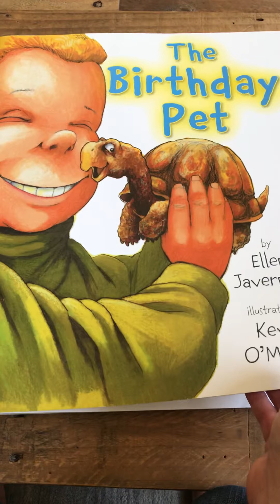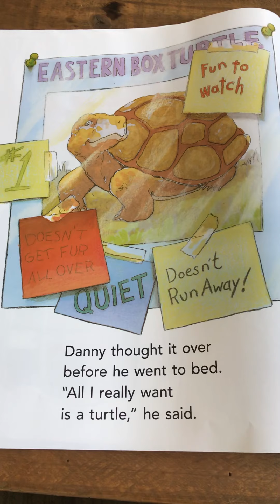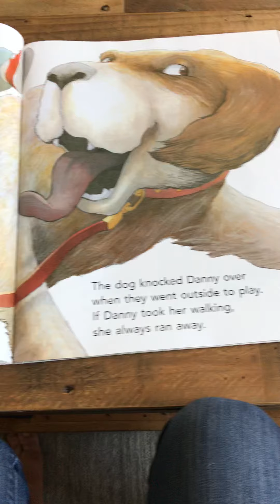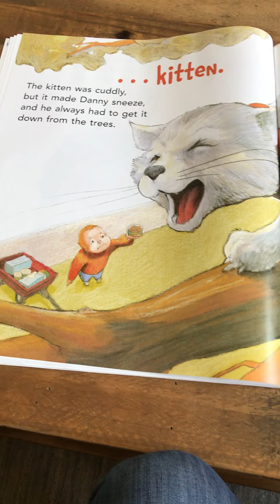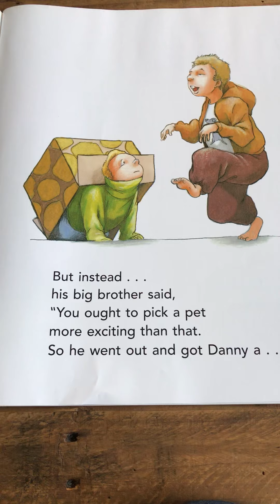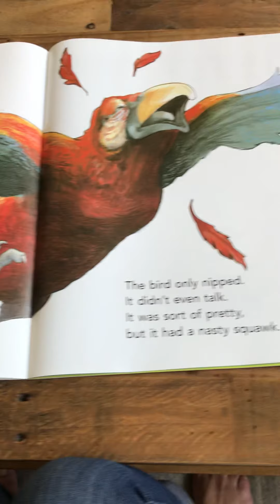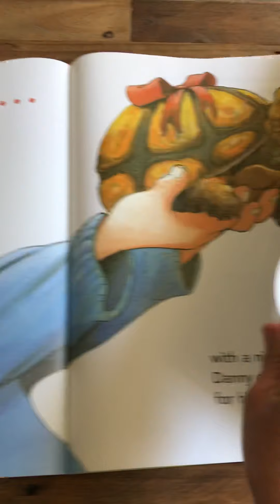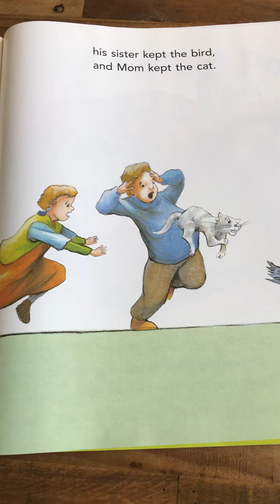The Birthday Pet